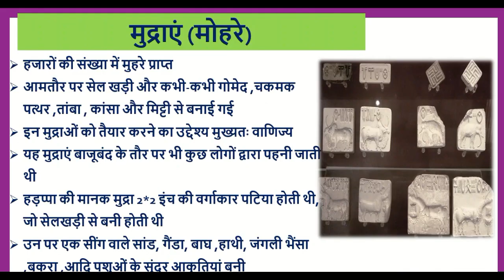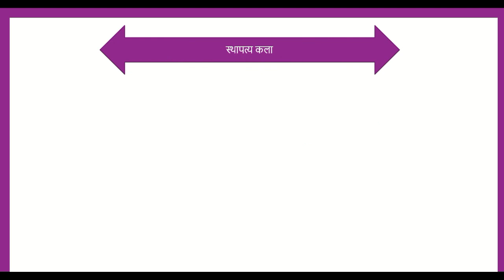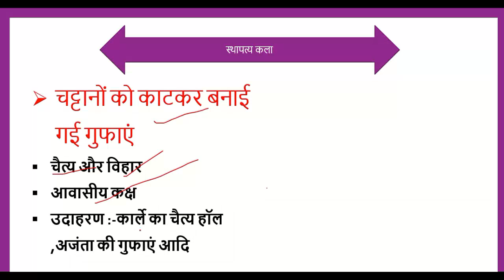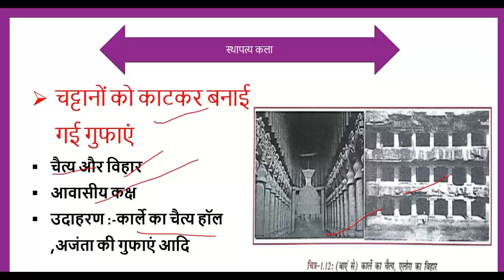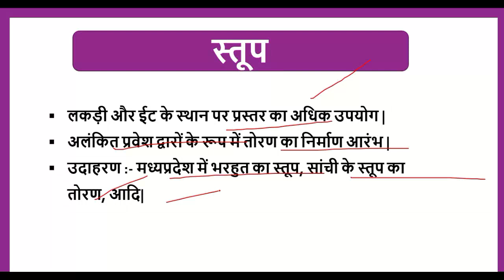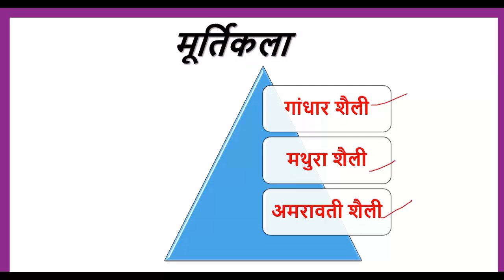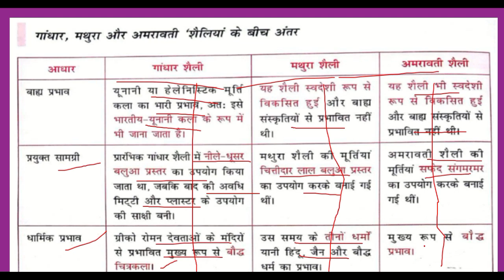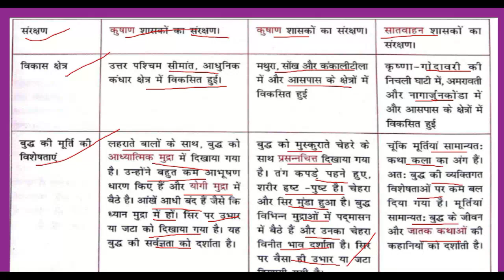मौर्योत्तर काल कला के प्रारूप |GS-1(point-1)+PDF|success manch|uppsc mains |upsc |mppsc